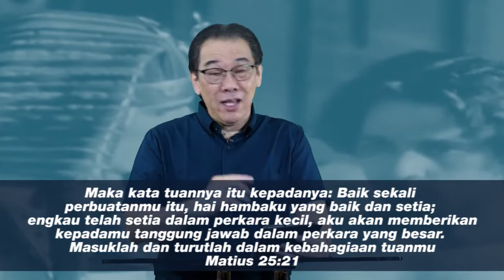Readi (Renungan Pribadi) : Jangan Anggap Enteng Perkara Kecil